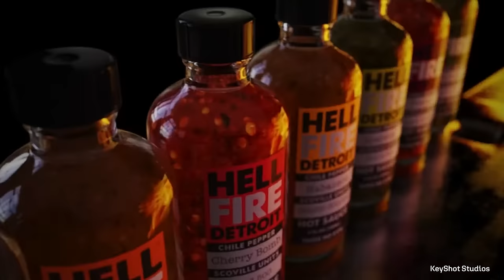KeyShot 2023 - Now Available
KeyShot 2023 brings improvements for the entire organization, helping you work faster and collaborate more easily.